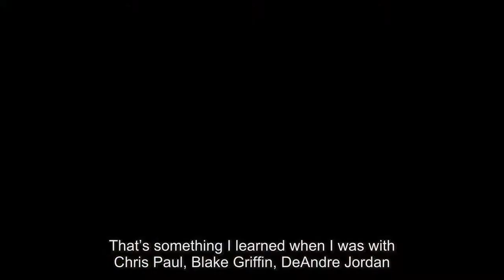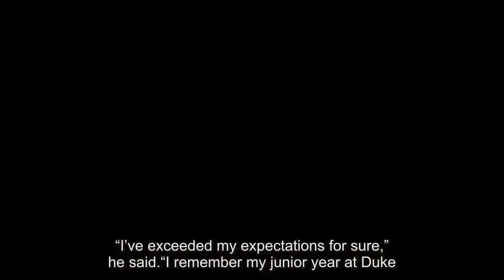Whicker: Ex-Clipper Redick may be just as surprised as you he’s in NBA Season 12 – Orange County Reg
There’s the hotel in Birmingham, Mich.,when his team goes to Detroit.There are restaurants throughout the NBA traveling show, and friends, and secret places.J.J.Redick spends a little more time with all of them now, stands there as quiet and absorbent as possible.He is closer to the end than the beginning.Most NBA players are.Many don’t realize it.Redick does.It helps when you realize it at age 33, when you’re ahead of the game that you’re leaving behind.“This summer it hit me,” Redick said Tuesday.“I’m in the last part of my career.Maybe it’s one more year, maybe five.I’d been in L.A.for four years, and the last year-and-a-half or so with the Clippers had been challenging.This year I decided I was going to live more in the moment.“The thought comes into my head every now and then: I’m actually still doing this.” Redick has come to the Philadelphia 76ers as a free agent to spend his 12th NBA season.Ironically, he probably finds himself closer to an NBA title, or at least a substantive playoff season, than he was with the Clippers.He plays on the same floor as Joel Embiid, the center with the fragile feet but with a ceiling that stretches to Mars.He plays next to Ben Simmons, the early front-runner for Rookie of the Year, a player who defies categorization and most oppositional plans.Markelle Fultz was the top pick in this year’s draft.He’s hurt, but the undrafted Robert Covington continues to prove himself.“It’s as much his team as anybody else’s,” said Coach Brent Brown, after Covington’s 31 points lit up the Clippers Monday night.Philadelphia took aim at the Lakers on Wednesday night.The Sixers have won only 75 games in the past four seasons but have partaken of basketball socialism to get high draft picks.This is a faulty formula (call the Sacramento Kings for details) but it might work here, just because of the nature of the talent.“Ben is much further along than most people anticipated,” Redick said.“Far ahead of most people’s expectations.Jo (Embiid) is as good as advertised.We’ve shown resiliency.We’ve won at the Clippers, at Houston and at Utah and there were some other games we could have won.“For me it’s an opportunity to catch on with a team on the rise.” And it’s an opportunity for the Sixers to learn from Redick, to learn how to fight an 82-game schedule to a standstill.There are invisible walls waiting for young teams with promising Novembers.“I just try to go about being a pro,” Redick said.“You can talk all you want.You have to show them at some point.There’s communication, and the important part comes before the game, after the game, at halftime, on the court.That’s something I learned when I was with Chris Paul, Blake Griffin, DeAndre Jordan.And there probably wasn’t a ton of it going on here (with the Sixers).” But Redick is no mere sounding board.He is either starting or playing starter’s minutes with the Sixers, averaging 15.1points.He is shooting 38.9percent on 3-pointers, a tad short of his career 41.3figure, which ranks si